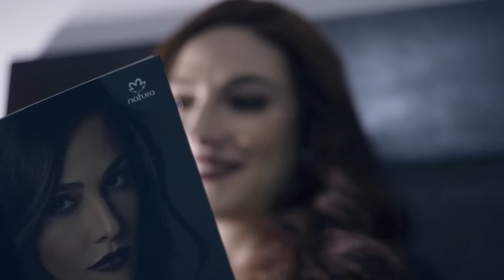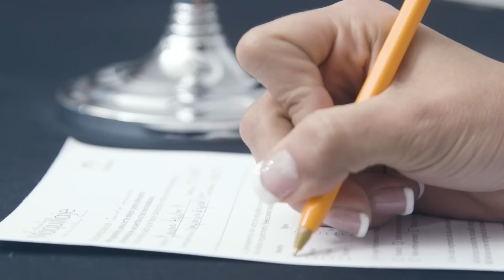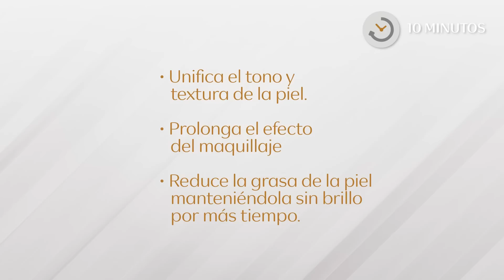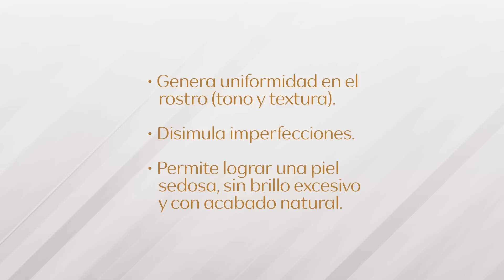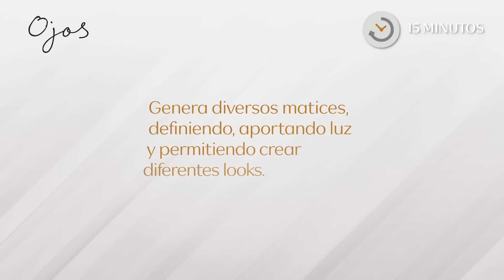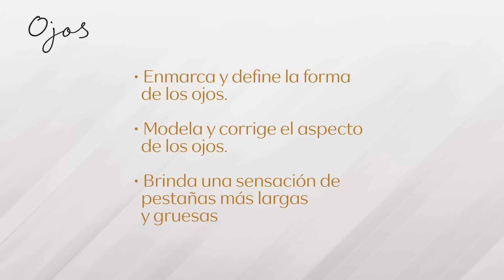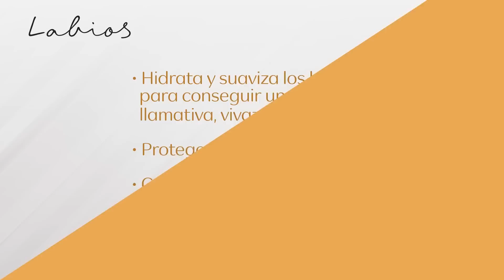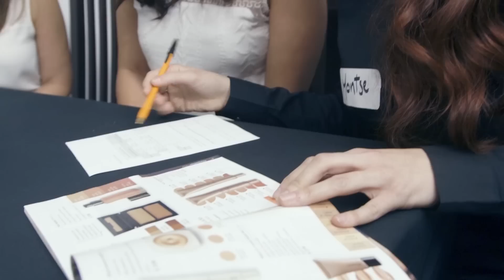Natura | Ritual de Maquillaje | Expresa tu Belleza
Acércate a una consultora Natura. Llama al SNAC 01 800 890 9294